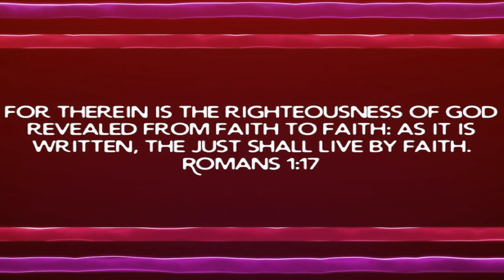The Just Shall Live By Faith theprodigalson/noreligion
February 15 Friday

 Ephesians 1:15-23

 Romans 1:17  Live by Faith in God...

 2 Corinthians 5:7  Walk by Faith not by sight...

 Proverbs 3:5-6  Trust in The Lord...

 Hebrews 11:6  You pleas God By your Faith in Him...

 Mark 11:23  Speak words of Faith in God...

 Numbers 23:19  God Is Not A Liar...

 Isaiah 53:5  By Jesus stripes we are Healed...

 iOS App

 Android App